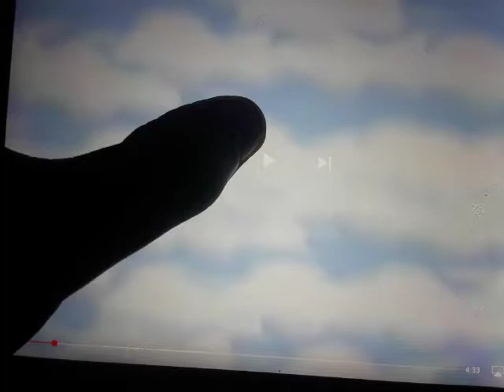Jay Jay The Jet Plane Tommy Nelson Videos Trailer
Tommy
Nelson